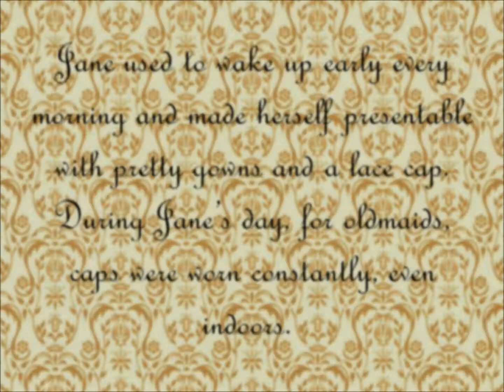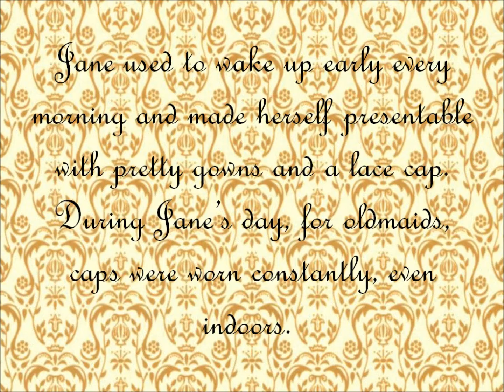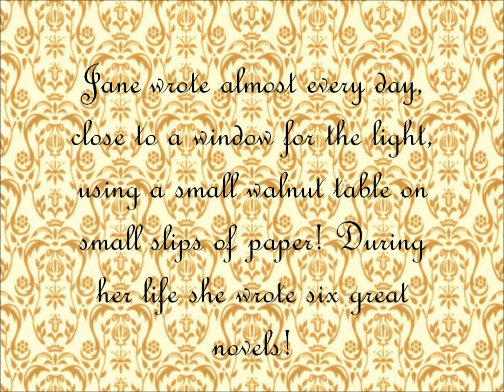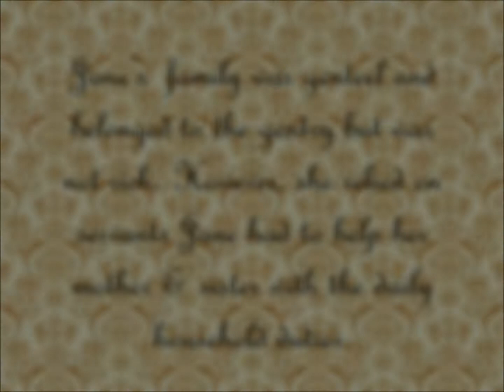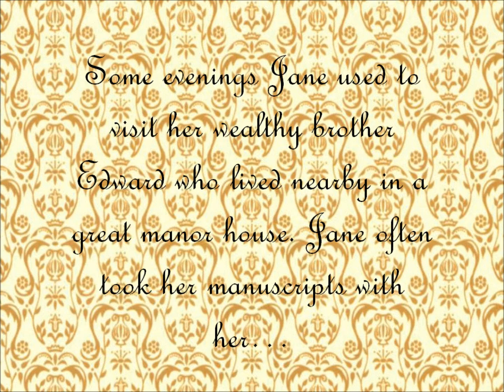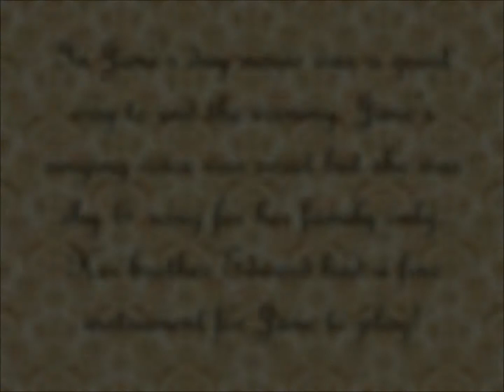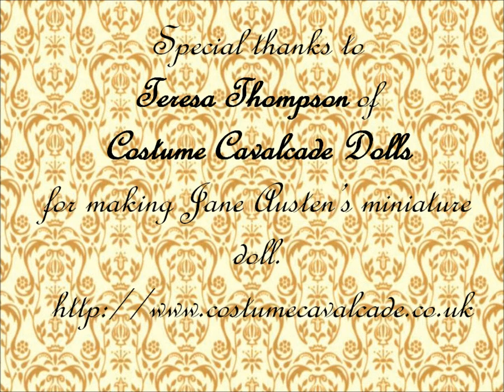A day with Miss Austen/ a miniature story for children by Alexander Kefalas